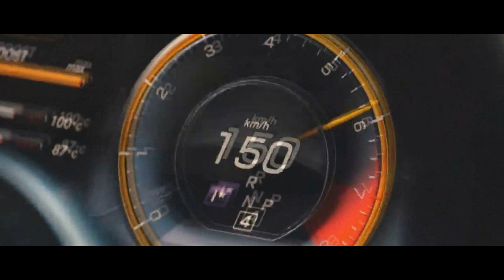menkø - Devil In The Dark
Welcome to ISHNLV official YouTube channel. Here you will find latest ISHNLV tracks and his selection of favourite Ghetto Records releases.